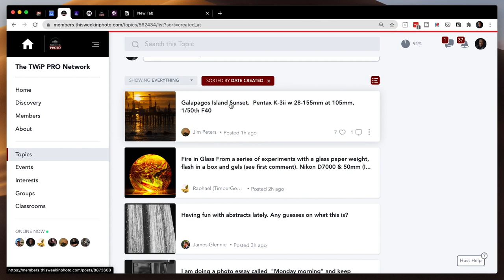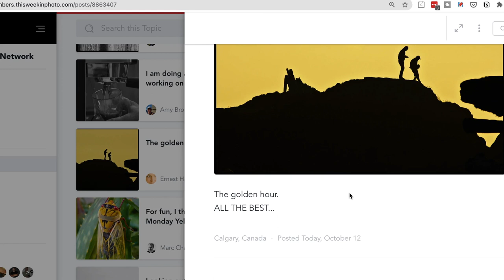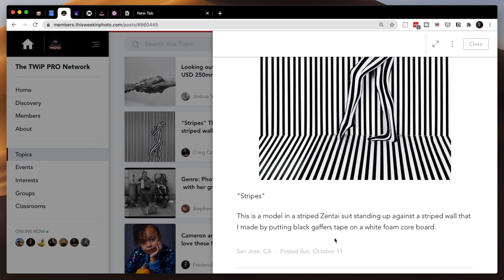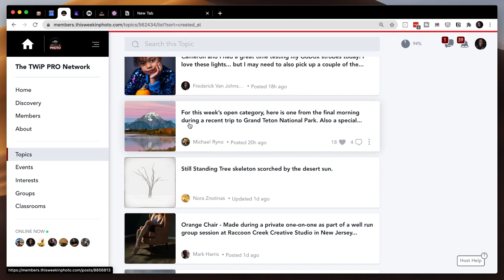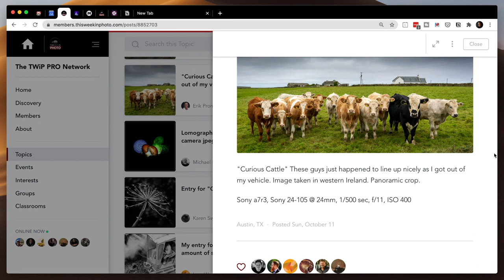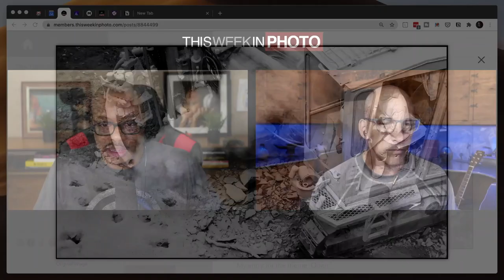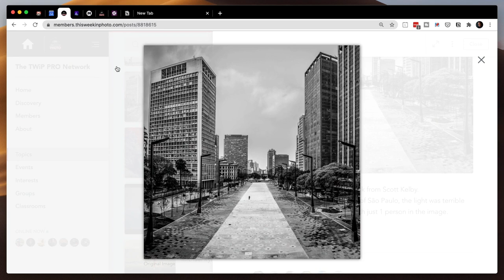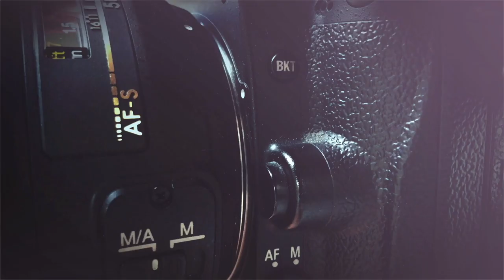Photo Critique 136 - OPEN/GENERAL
This week’s photo critique topic was OPEN/GENERAL! Next week’s topic is FLOWERS (botanical). Congratulations to member Nora Znotinas for sharing this week’s favorite!